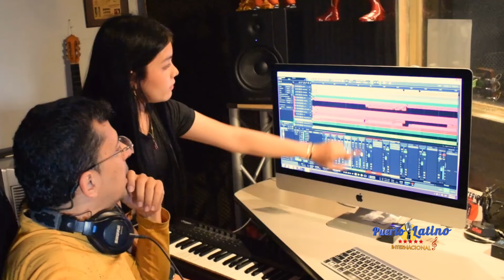Mari B Enamorada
Mari B, excelente canta te colombiana de tan solo 14 años hace su debut en Puerto Latino Internacional, con su tema Enamorada. Vamos a apoyar su iniciativa y su bonita voz en el show.
Bienvenida